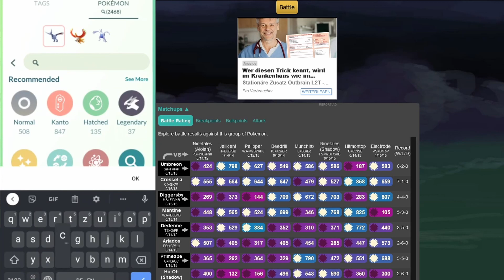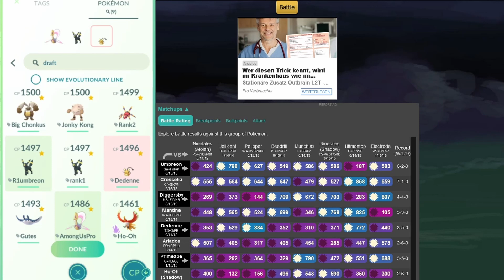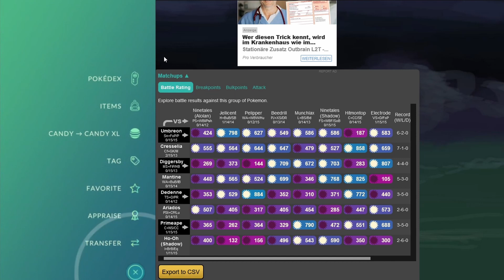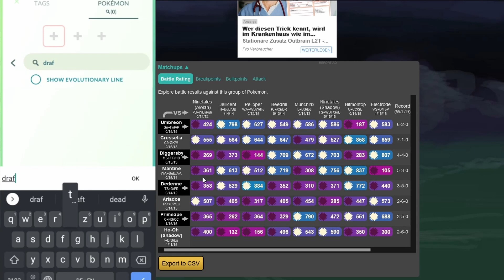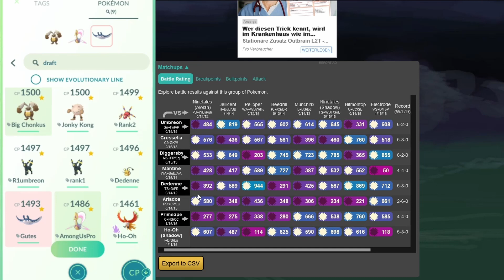SEMIFINALS - I HAVE NOTHING FOR ALOLAN NINETALES - TEAMBUILDING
Thanks to my Channel Supporters:
Lily NiRiain
Ethan Mundle
張阿文
Rex Nixon
Kaiwei Chang
Darkforce07
Bruce Antonowicz
ShiftyWolf117
Miss Penguin